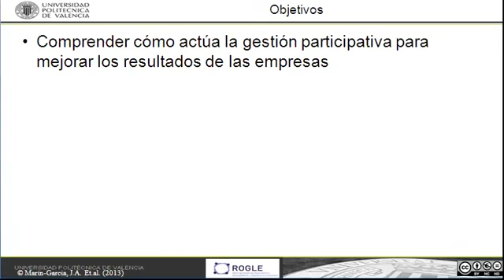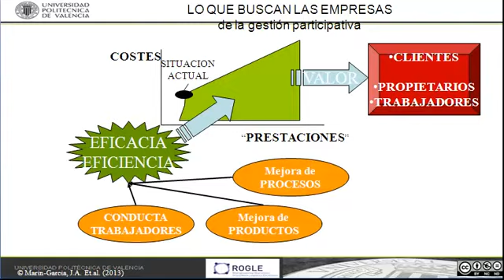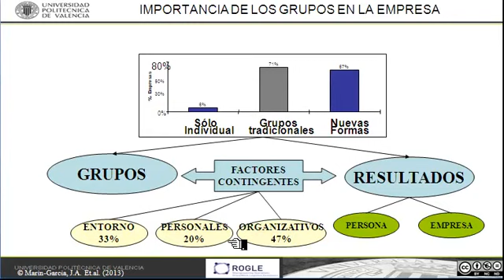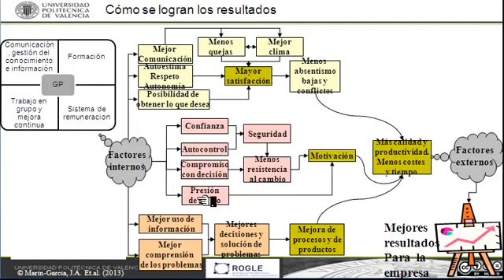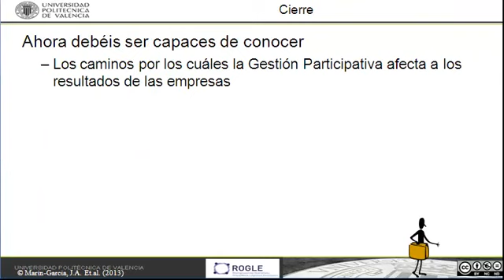Como actuar | 22/28 | UPV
Título: Como actuar

Descripción automática: En este video se explica cómo la gestión participativa puede influir positivamente en los resultados de una empresa. Se muestra que, en un gráfico de costo-beneficio, el área ideal para el progreso empresarial es aquella donde un aumento en costes se traduce en un incremento proporcional en valor para clientes, accionistas y empleados.

Se describe el papel de los grupos de trabajo dentro de las organizaciones y cómo su eficacia depende de factores ambientales, personales y organizativos. Los grupos bien gestionados, con líderes y miembros adecuados, pueden alcanzar mejores resultados empresariales.

Los programas de gestión participativa mejoran la comunicación interna, reducen las quejas y optimizan el ambiente laboral, lo que a su vez incrementa la autoestima y la autonomía de los empleados. Esto conlleva a una mayor satisfacción laboral y se traduce en menores tasas de absentismo y conflictos.

La implicación de los trabajadores en la gestión participativa aumenta su compromiso y disminuye la resistencia al cambio, generando mejor motivación y alineación con las metas empresariales. Al tener mayor acceso a información relevante, los empleados pueden mejorar en la toma de decisiones, optimizando así procesos y productos.

Finalmente, el video menciona que hay factores externos, como la situación económica, que también afectan los resultados. Para que la gestión participativa sea efectiva, se deben tener en cuenta variables como las habilidades de los integrantes del grupo, los procesos interpersonales, la motivación, el apoyo directivo y la estructura organizativa. Con los factores internos adecuados, la gestión participativa puede mejorar sustancialmente los resultados empresariales.

Curso: Este vídeo es el 22/28 del curso MOOC Gestión participativa | Universitat Politècnica de València (UPV).

gestion participativa # gestion